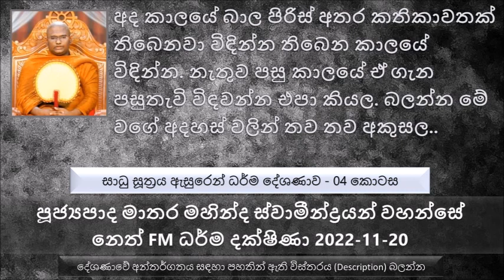Ven Matara Mahinda Thero -Saadu Sutta 04 - Neth FM Dharma Dakshina 2022.11.20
සාධු සූත්‍රය ඇසුරෙන් ධර්ම දේශණාව - 04 කොටස
( අන්තර්ජාල  හෝ විකාශන  දෝෂයක්  ඇතිවුණ පටිගත කිරීමේ බාධා  නිසා දේශණාවේ සමහර තැන් වල ශ්‍රවණ අපහසුතා ඇති බවත් මෙය හිතාමතා කරන ලද වෙනස් කිරීමක් නොවන බවත් කාරුණිකව සළකන්න )
මෙතක් සාරාංශය කෙටියෙන්
ධාර්මිකව දන් දෙනවා කියන කාරණාව මොකද්ද ?
තමන් ධනය උපයන්න ධාර්මිකව.
ලෝකය ගමන් කරන ඉදිරි කාලය බොහොම දුක් විපාක ලබන්න පුළුවන් කාලයකට කියල
එහෙම සිල් නැති සමාජයකට දෙවියන්වත් අනුග්‍රහ කරන්නේ නැහැ.
ස්වාමීනි ඔබවහන්සේලා පවුරු බැඳගෙන මහා මුහුදට වදින්න. අපි ඔබවහන්සේලා රැක ගන්නම් කියල..
ගොඩාක් දෙනෙක් තමන්ගේ හැම ක්‍රියාවක්ම අකුසල් වලට බර වෙලා තමයි කරන්නේ. සමහර ගොඩක් දෙනෙක් වංචා කර කර බොරු කර කර තමයි දේවල් කරන්නේ
සමහරු අල්ලස් කොමිස් අරගෙන වැඩ කරලා දෙනවා. නමුත් ජීවිත කීයක් මේ තමන් කරන කර්ම  ගෙවන්න වෙනවා කියල
බාලයා හිතන්නේ මෙළොව සැපය ගැන විතරයි. ප්‍රඥාවන්ත කෙනා හිතන්නේ පරළොව ගැන
ප්‍රතිපත්තියක් හදාගන්න තමන්ගේ ජීවිතය තුල මම අද පටන් කිසිම සතෙක් වත් මරන්නේ නැහැ. අද පටන් මම කිසිම සතෙක් මරන්නේ නැහැ කියල. එහෙම අධිෂ්ඨානයක් ඇති කරගත්ත ගමන් තමන් ජීවත් වෙන දවසින් දවස කොච්චර සතුටු වෙනවද කියල බලන්න
බලන්න රුපියල් 1000ක් හොරකම් කරලා මේ ජීවිතයේ වත් සම්පත් විඳින්න  පුලුවන්ද ? නමුත් හොරකම් කරන එක නවතන්නේ නැත්තේ
හැම කෙනෙක්ම දුප්පත් වෙන්නේ හොරකම් කරපු නිසා නෙමෙයි
ධර්මය අහන්න අවස්ථාව නොලැබුණොත්, කල්‍යාණ මිත්‍රයෙක් හම්බ නොවුනොත්, දිළිඳු කෙනා ආයේ ආයෙත් කරන්න පෙළඹෙන්නේ අකුසල කර්ම තමයි.
හොරකම් කරන හැම කෙනෙක්ම හොරකම් කරන්නේ සල්ලි නැති නිසා නේ. සල්ලි නැති නිසා හොරකම් කරන්නේ ඇයි සල්ලි ලබාගන්නේ.
මුලින් හොරකම් කරලා නිරයට ගියා. පස්සේ තිරිසන් ප්‍රේත වෙලා අයෙත් අකුසල කරලා ආයෙත් නිරයට වැටෙනවා
නමුත් ධර්මයේ තිබෙනවා ගණන් කරන්න පුළුවන් පිරිසක් තිබෙනවා තිරිසන් ලෝකයේ ඉඳල දිව්‍ය ලෝකයට ගිහින් තිබෙනවා
.කෙලින්ම නිරයෙන් මනුෂ්‍ය භවයකට යන්නේ ඉතාමත් සුළු පිරිසයි.
දුප්පත් වෙච්ච හැම කෙනෙක්ම පවු කරනවා නෙමෙයි. නමුත් දුප්පත් කම නිසා පවු කරන්න අවස්ථාවක් එන්න පුළුවන්
නිරයේ දුක මොන වගේද කියල අපි හරියටම දන්නේ නැද්ද
නිමි රජතුමා එක පාරක් යනවා මාතලී එක්ක නිරය ලෝකය බලාගෙන යන්න
පොඩි සැපයක් වෙනුවෙන් මහා දුකක් විඳිනවා . ප්‍රඥාවන්තයා මෙය දන්නා නිසා පවෙන් වැළකිලා දුකෙන් ඉන්නවා. මේ ආත්මයේ දුක් වින්දට ප්‍රඥාවන්තයාගේ ඊළඟ ආත්ම බොහොමයක් සැප පිණිස හේතු වෙනවා.
අද කාලයේ බාල පිරිස් අතර කතිකාවතක් තිබෙනවා විඳින්න තිබෙන කාලයේ විඳින්න. නැතුව පසු කාලයේ  ඒ ගැන පසුතැවි තැවී විඳවන්න එපා කියල. බලන්න මේවගේ අදහස් වලින් තව තව අකුසල වලට යොමු කරන එකමයි වෙන්නේ.
බුදුරජාණන් වහන්සේ කවදාවත් සත්වයන්ගේ සැපයට ගරහල නැහැ. උන්වහන්සේ සැපයේ තිබෙන ආදීනව වදාළ සේක. අපේ පින්වතුන් විඳින්නේ අධාර්මිකව අකුසල් කර කර නම් එය සංසාරයේ බොහෝ කාලයක් දුකට පත් කරන්න හේතුවක් වෙනවා
ධාර්මිකව ජීවත් වෙන ඔබට බොහෝ ප්‍රශ්න එන්න පුළුවන් ඒවා අධාර්මිකව විසඳන්න යන්න එපා. එය ධාර්මිකව විසඳන්න බලන්න අධාර්මිකව විසඳන්න යන්න එපා.
බොහෝ වීර්යය යොදවල පිං කරන අයට කරදර වෙනවා වැඩියි. එයට හේතුව මොකද්ද